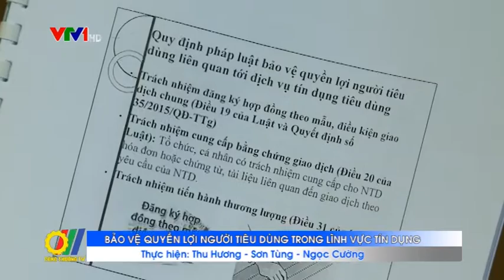Bảo vệ quyền lợi người tiêu dùng trong lĩnh vực tín dụng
Mới đây tại Hà Nội, Cục Quản lý cạnh tranh - Bộ Công Thương đã tổ chức hội thảo Bảo vệ quyền lợi người tiêu dùng trong lĩnh vực tín dụng tiêu dùng - thực trạng và giải pháp...